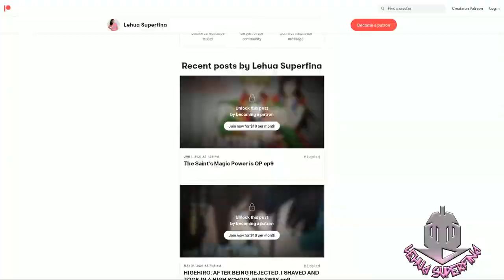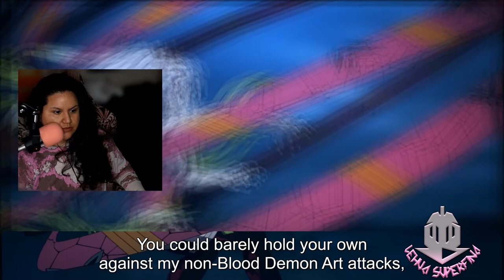DEMON SLAYER: KIMETSU NO YAIBA ENTERTAINMENT DISTRICT ARC episode 6 | REACTION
DEMON SLAYER: KIMETSU NO YAIBA ENTERTAINMENT DISTRICT ARC episode 6
Anime REACTION

DEMON SLAYER: KIMETSU NO YAIBA ENTERTAINMENT DISTRICT ARC episode 6: Tanjirou is STILL fighting the demon Daki 😨 He invokes the Sun Breathing but its still not enough. Then Nezuko saves him and she is pissed!

SYNOPSIS:
"Bloodthirsty demons lurk in the woods, and nobody dares to venture out at night, save for the demon slayer of legend. Surviving in this harsh world, young Tanjirou takes it upon himself to protect his family–until the day that everything is taken from him in a vicious slaughter. Now, all he has left is his sister, and she’s not even human anymore."